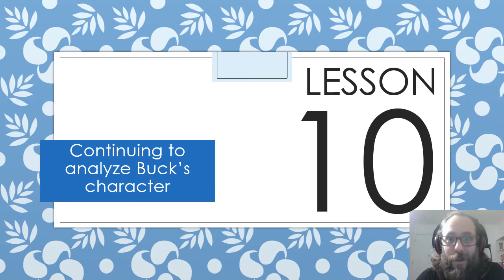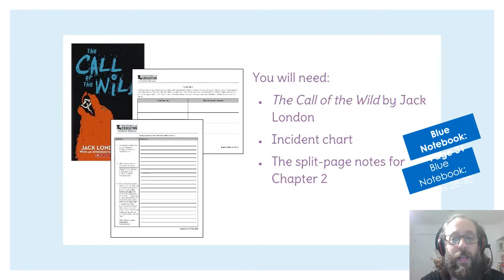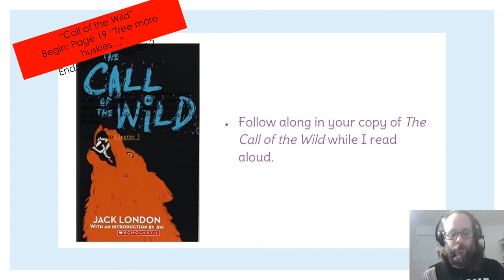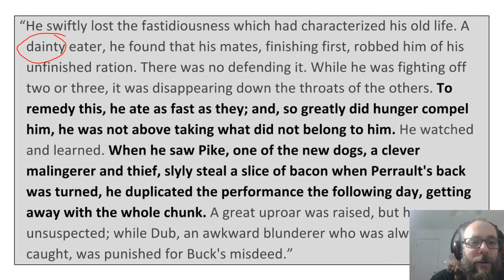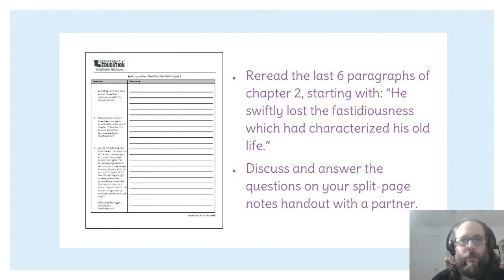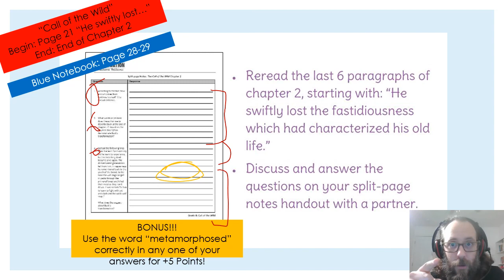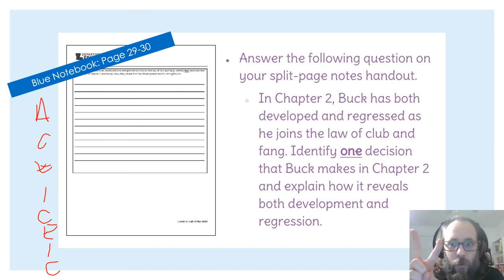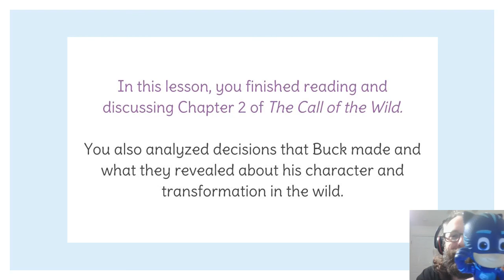Lesson 10: WHAT?! You never finished chapter TWO? You know it's FUN, right?!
FINISH CHAPTER TWO - - - NOW!!!

Helpful things below!
Click to link below to access:
- Checklists of what to do in each lessons.
- Online copies of "Call of the Wild."
- An online copy of the Blue Notebook that you can print out and work on at home.